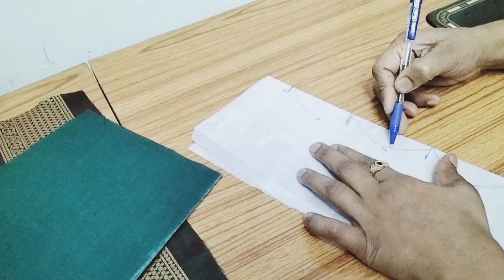must popular sleeve design cutting and stitching|ब्लाउज बाही डिझाईन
must popular sleeve design cutting and stitching  ब्लाउज बाही डिझाईन कटिंग आणि      शिलाई सोपी पद्धत

१) ब्लाउज बाही डिझाईन
२) sleeve design
3) sleeve designs
4)new model sleeve design
5) fancy blouse designs
6) boat neck blouse design
7)back neck blouse design
8) blouse design